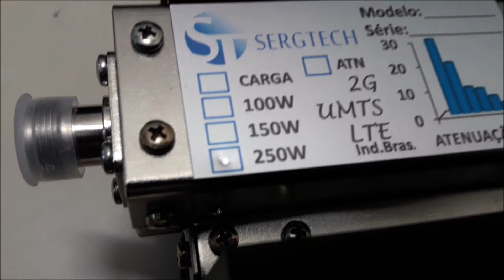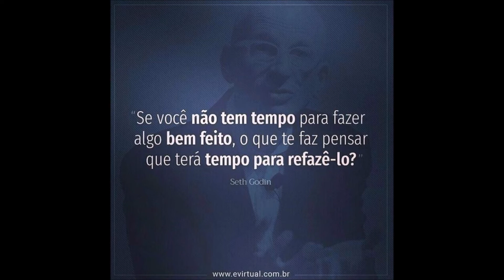50 R 50 OHM CARGA DE RF FANTASMA 250W ENGENHARIA SERGTECH SERGTEC